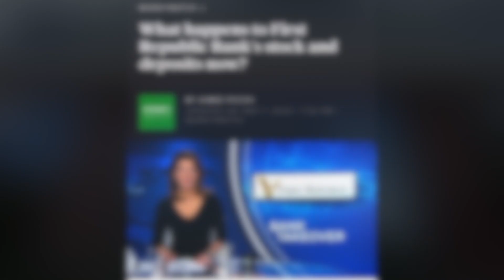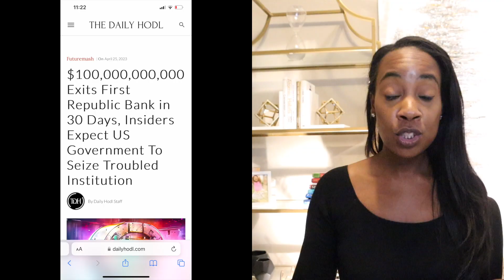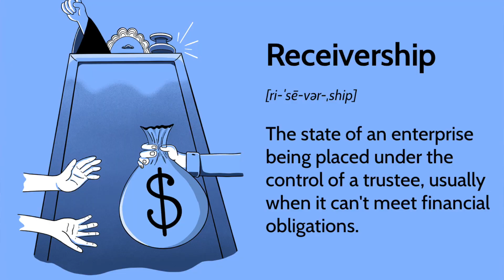Financial Fiasco: The Inside Story of First Republic Bank's Collapse! The Writing Was on the Wall.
Lets take a closer look at First Republic Banks history and what led to its demise over the weekend. Discover the meteoric rise and ultimate downfall of this financial giant as we delve into the factors that let to its catastrophic collapse. The writing was on the wall! Lets see who's next?